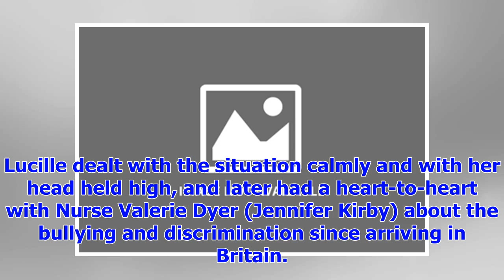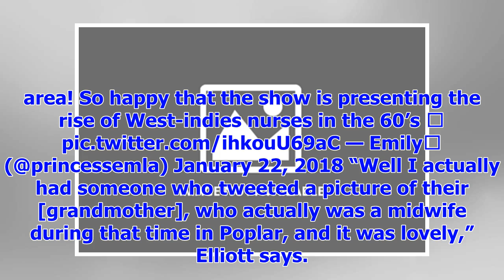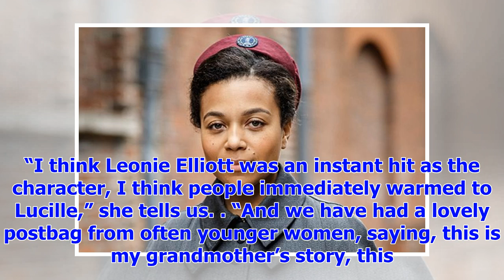[Breaking News]Calling the new midwife Leonie Elliott reacts with Lucille